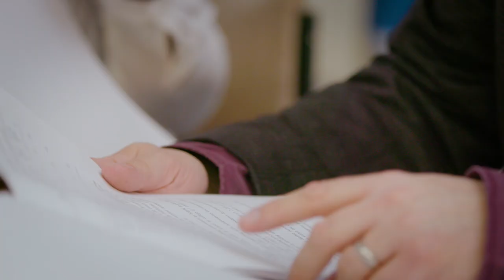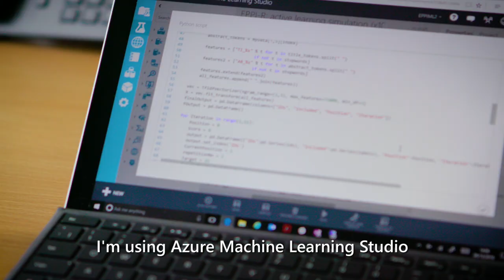Microsoft Data Amp - Stories: Cochrane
Cochrane is using Microsoft intelligence services to dramatically decrease the time it takes for systemic reviews in healthcare, improving decision-making, and helping patient health.